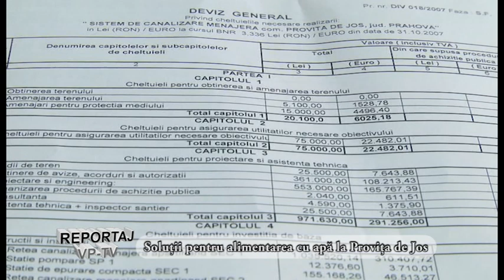reportaj vptv provita 19 februarie 2016 17 00